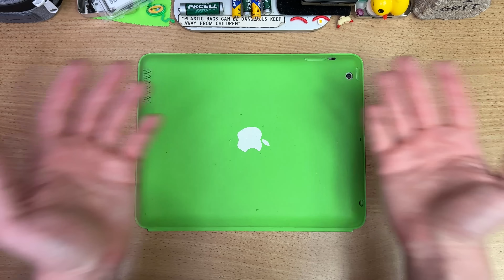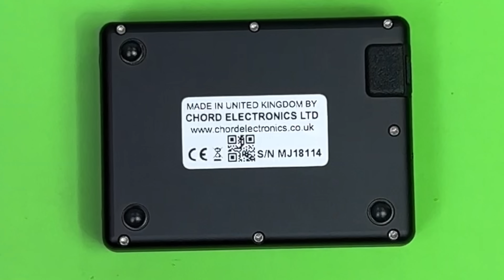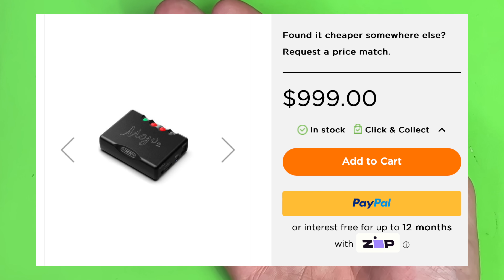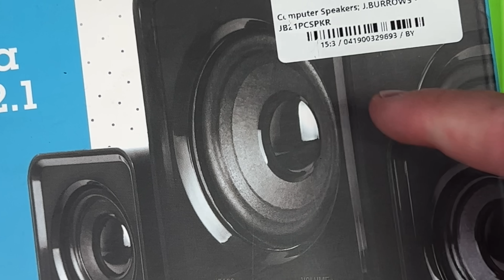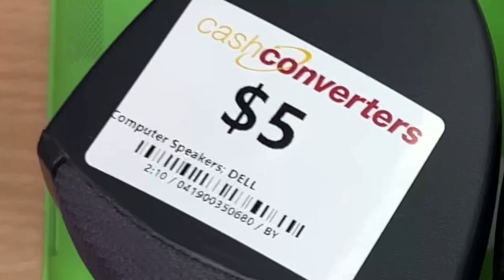The Chord Mojo 2.